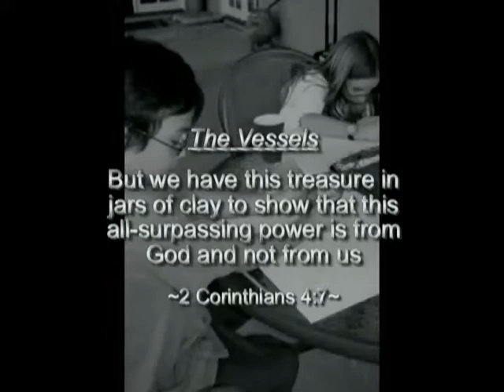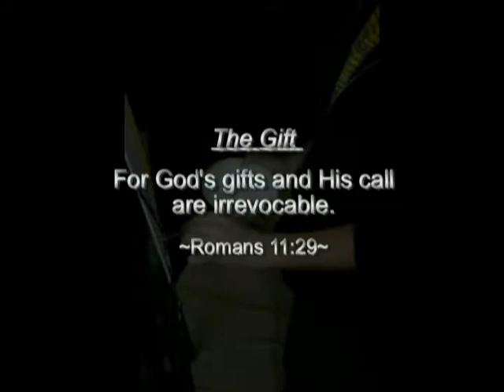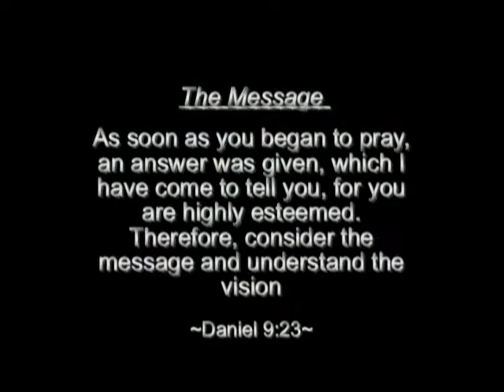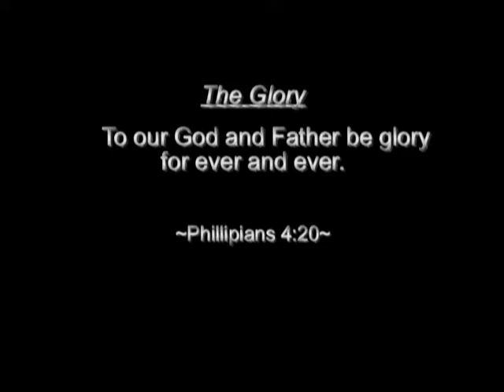Children's Prophetic Art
Children soak in the presence of the Holy Spirit and receive divine inspiration.  Artistic gifting is released and people are touched through the expression of painting their encounters with the Father!